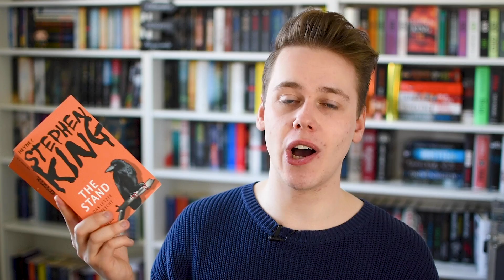Diese Stephen King Verfilmungen kommen bald! | Phils Osophie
Verfilmungen von Stephen King gibt es wie Sand am Meer. Und sehr viele befinden sich außerdem in Produktion. Ein paar hieb- und stichfeste Informationen zu den verschiedensten Adaptionen wie z.B. von Joyland, Love & Das Institut gibt es in diesem Video. Viel Spaß damit!
Auf welche Verfilmung freut ihr euch am meisten? Posted es unter dem Hashtag KingImApril! =)

EIN HÖRBUCH GRATIS VIA AUDIBLE*

AMAZON PRIME 30 TAGE TESTEN*

Mit einem "**" markierte Links wurden mir als Rezensionsexemplar kostenlos zur Verfügung gestellt. Dies beeinflusst meine Meinung nicht. Vielen Dank an den Verlag fürs Zuschicken! =)